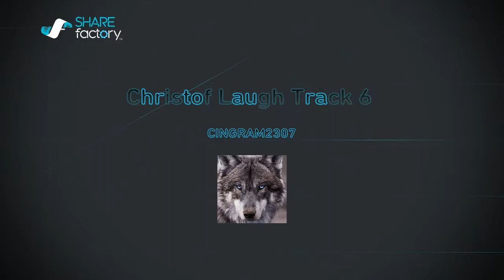Christof Laugh Track 6 - "No one here speaks Arabic"